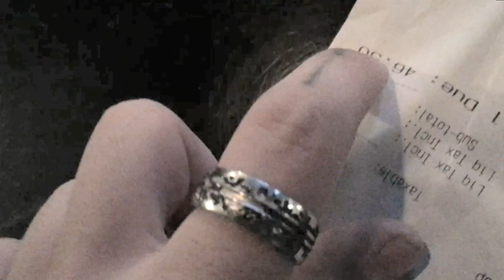Dick hates fidget spinners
Make a pledge and show your support for your favorite internet dads. Now accepting blood offerings!